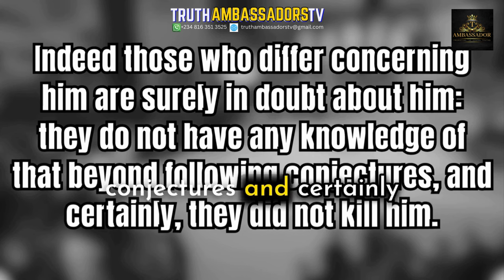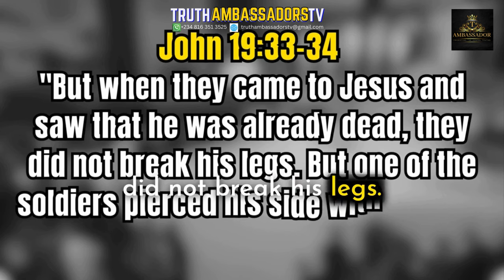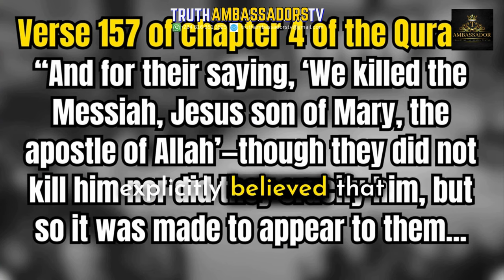WATCH AS PASTOR CHRIS SCHOOLS DR. ZAKIR NAIK...WAS JESUS CRUCIFIED?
WATCH Pastor Chris enlighten Dr Zakir Naik on Jesus' death & crucifixion. Dr William Craig explains Jesus' "3 days & nights" prophecy. Discover the TRUTH on this controversial topic - was Jesus truly crucified? Learn Islamic & Christian perspectives. Gain spiritual clarity from renowned pastors and preachers like Pastor Chris Oyakhilome, Dr Zakir Naik, and Dr William Craig.
Understand why Muslims deny Christ's death based on Surah 4:157. Examine biblical evidence of the crucifixion. See how Jesus fulfilled "3 days & nights" prophecy compared to Jonah. This enlightening discussion from our Truth Ambassadors series promises to be eye-opening for all. Uplift your faith through sound Bible teaching. Join our worldwide movement of disciple-making online. Experience anointed sermons, gospel teachings and Bible studies from godly ministers.

📝Video Title: WATCH PASTOR CHRIS ENLIGHTEN DR ZAKIR NAIK ON JESUS' DEATH & CRUCIFIXION; DR. WILLIAM CRAIG EXPLAINS

1) Help spread biblical truth
2) Help expose false teaching, doctrines and practices
3) Become part of our Truth Ambassadors

►Video original and produced exclusively by Truth Ambassadors TV Team

At Truth Ambassadors TV, our vision is to inspire and motivate you through impactful content. We produce original videos on gospel teachings and personal empowerment. Our team conceives, writes, and narrates these videos from scratch.
We also feature some of the world's most influential speakers. We enhance their presentations by incorporating dramatic cinematic styling, kinetic typography, and other visual effects. These enhancements significantly increase the value and impact of their messages.
We welcome the opportunity to showcase your talent and spread your message of empowerment, purpose and truth.